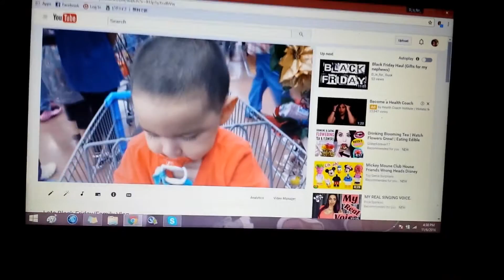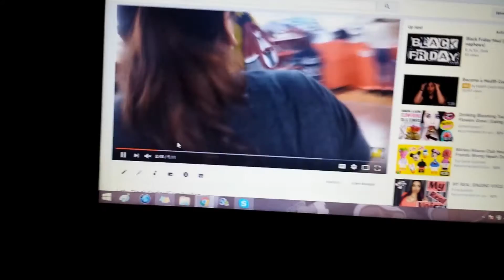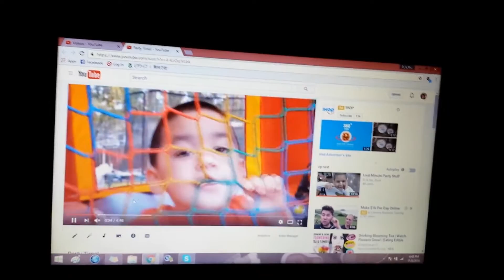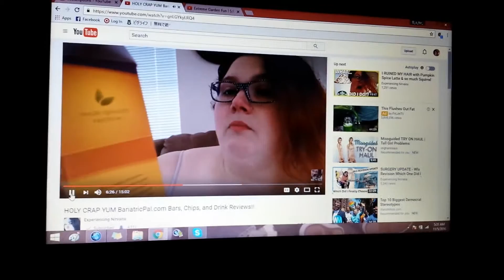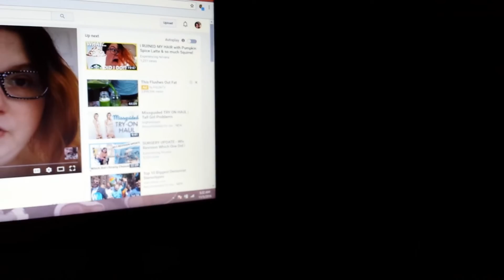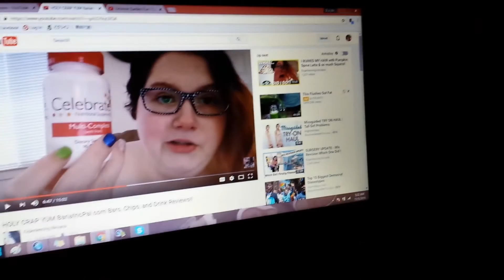Video of Videos? Ah Memories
Strolling down memory lane looking at some old videos of mine. Bit out of sorts towards the end of this video. Lol.

*Sign up for Ebates and earn cash back on your online purchases